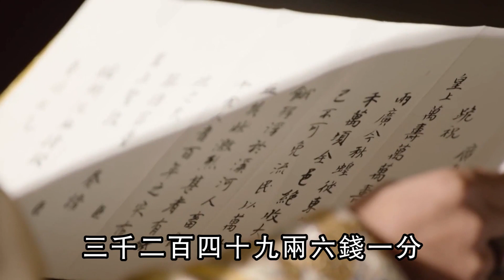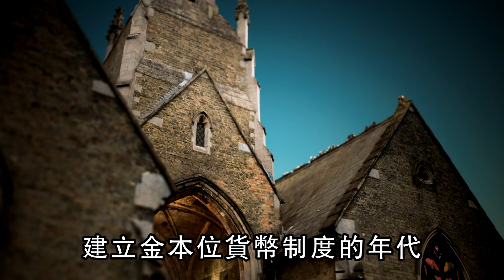和珅一倒，嘉慶吃飽。和珅真的有八億兩碼！歷史故事